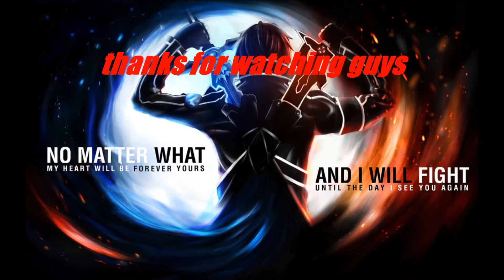the best lee singer oce (lee sin derptage)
hey guys here is my lee sin derptage